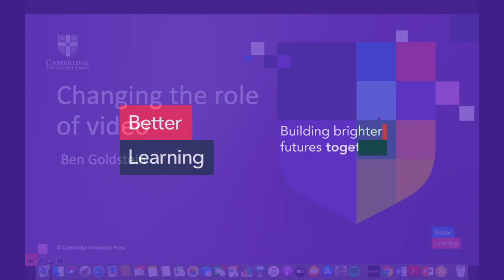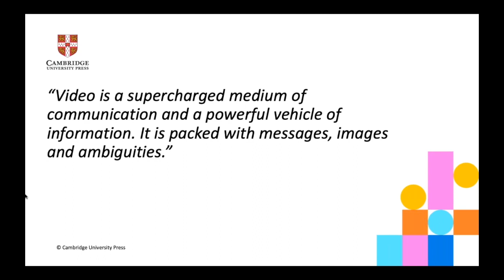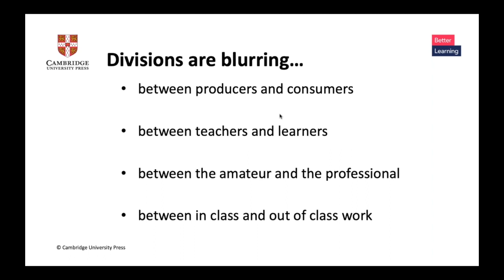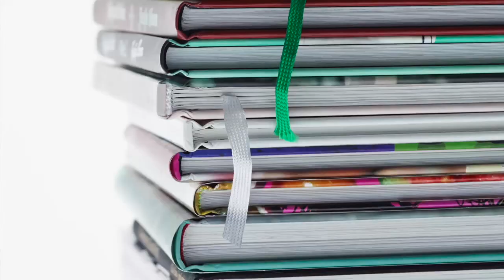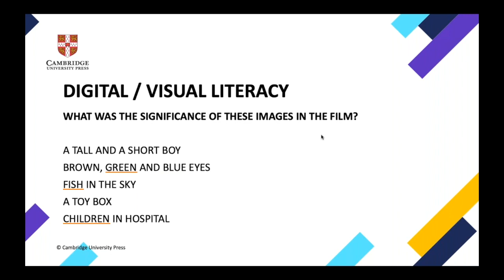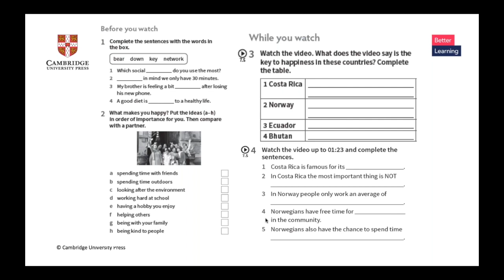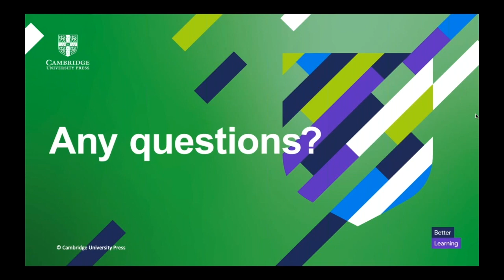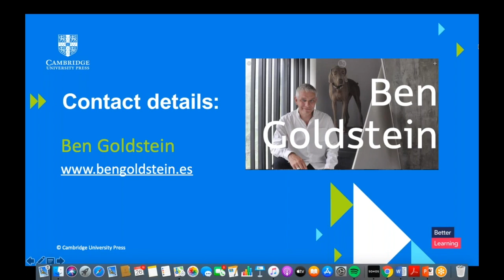Changing the role of video - Ben Goldstein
Ben analyses the key roles of video in the language classroom and how it can be adapted. Using examples from our new Secondary English course Own it!, we will see how video can be exploited beyond listening comprehension, highlighting its role in enhancing Cambridge Life Competencies such as Critical Thinking and Social Responsibilities as well as Visual Literacy.

Find out more about our course Own it! by visiting our